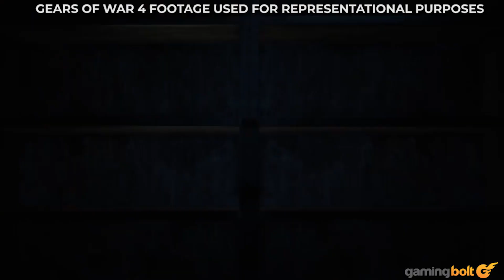16 Biggest Rumored Games of E3 2018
Every year, E3 brings hope and prosperity, the promise of something great to look forward to in the future. That means for every confirmed appearance, we speculate about long-awaited titles that will finally be announced.

While none of these are outright guaranteed to appear, hope is still a valuable commodity so let's take a look at 16 rumoured games for E3 2018.